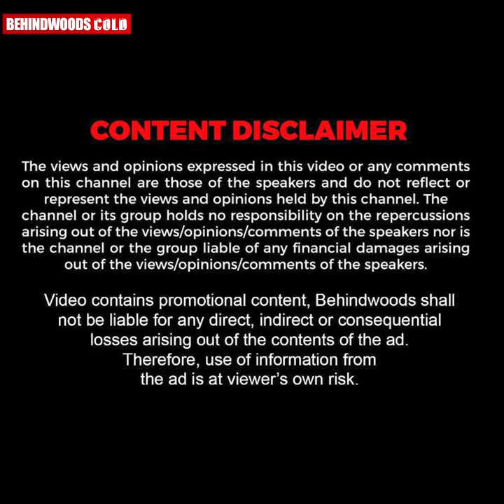"നമ്മൾ ആരെയും ചതിക്കാൻ പാടില്ലല്ലോ !!" 🤫🤫 | Nisha Sarang Opens Up